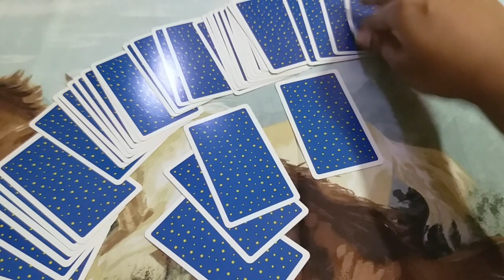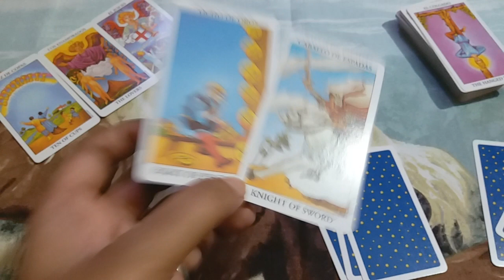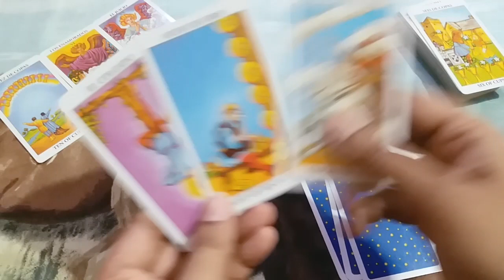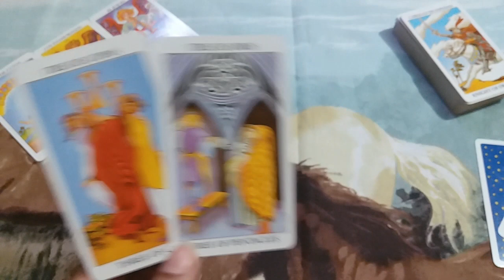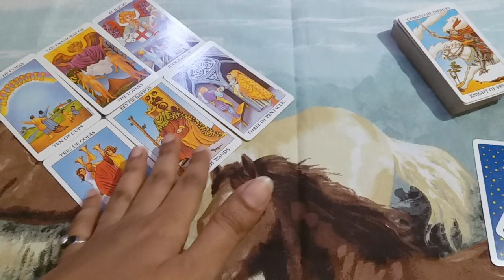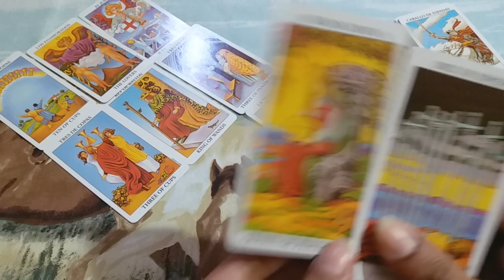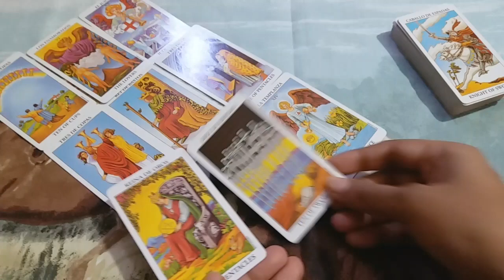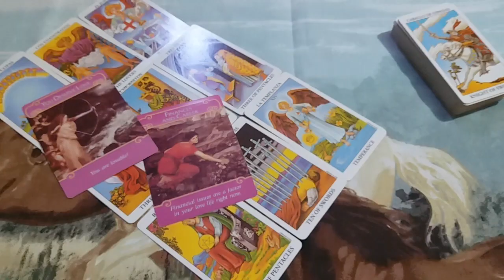♣♌LEO ❤LOVE | RECONCILIATION | APRIL 2022 URDU/HINDI TAROT READING